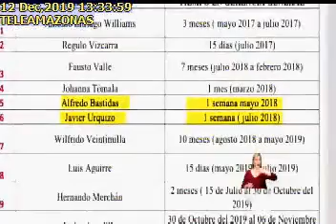CORPORACIÓN NACIONAL DE ELECTRICIDAD HA TENIDO 11 GERENTES EN SOLO DOS AÑOS,12/12/2019,TELEAMAZONAS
CORPORACIÓN NACIONAL DE ELECTRICIDAD HA TENIDO 11 GERENTES EN SOLO DOS AÑOS